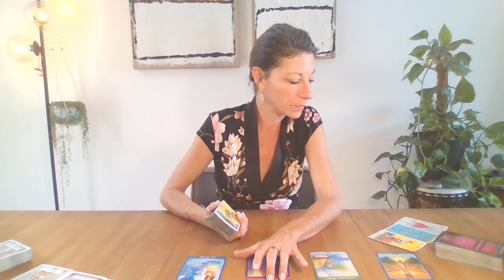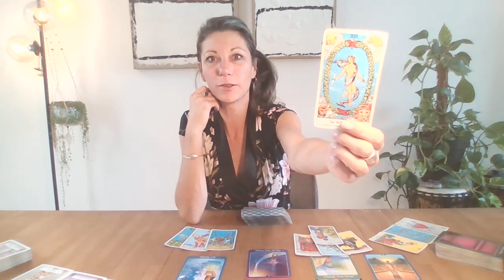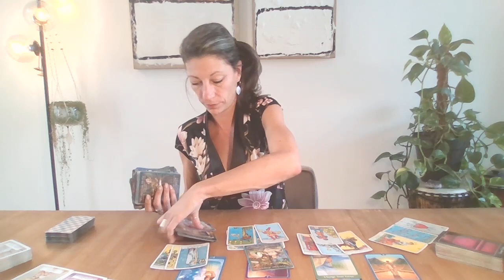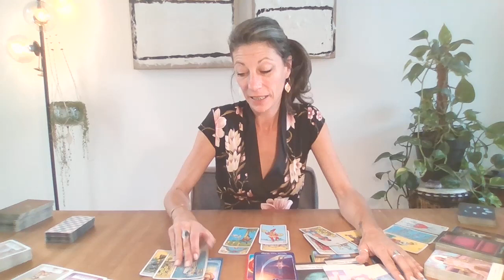VISSEN😎 ~ September 2022 ~ 😎Spreid je vleugels!!! ~ Tarot Reading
Dit is een algemene reading voor Vissen voor de maand September 2022.

Namaste,
Barbara